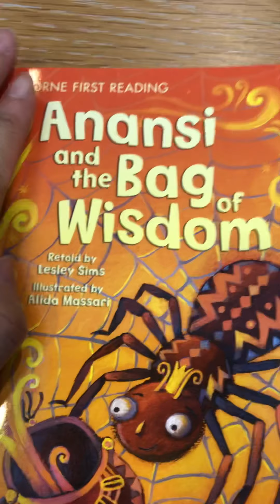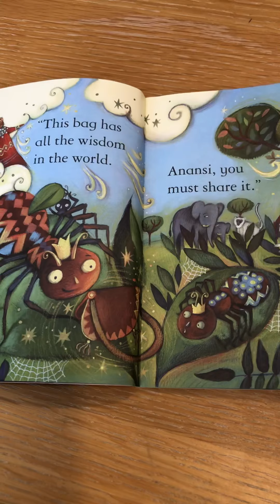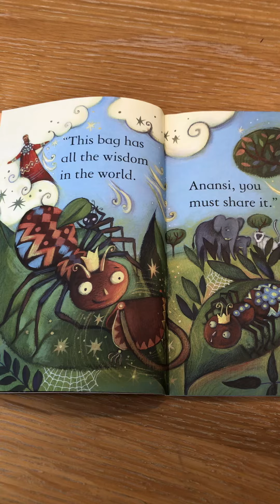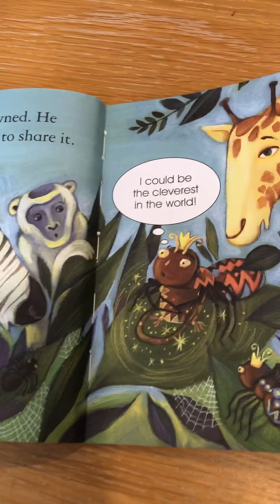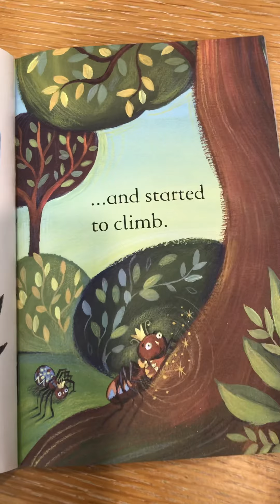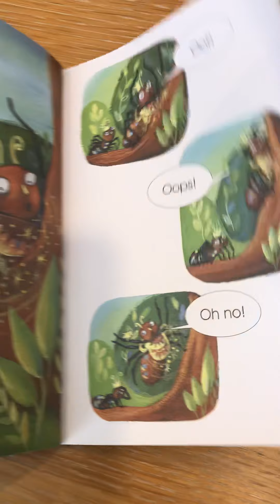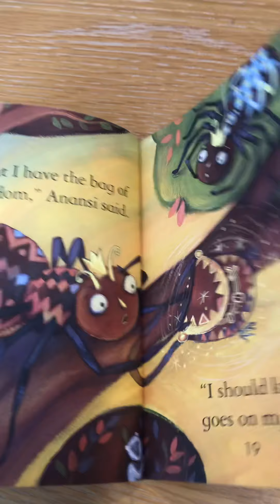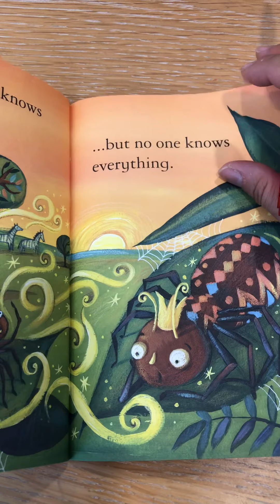Anansi and the Bag of Wisdom